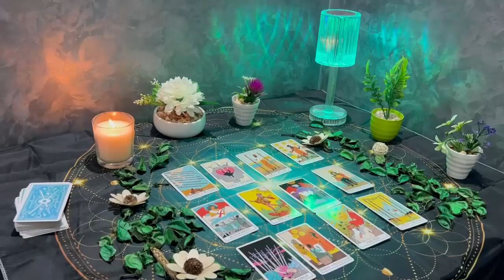TAURUS ⚠️ 11:11 THIS IS WHAT WILL HAPPEN BETWEEN U TWO IN THE NEXT 72 HOURS! 😳 FEBRUARY 2024 READING